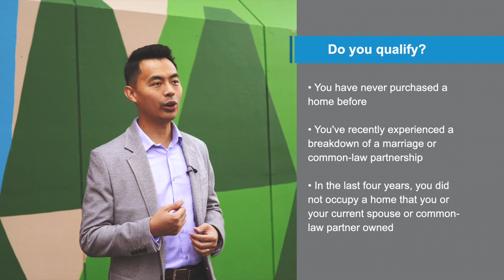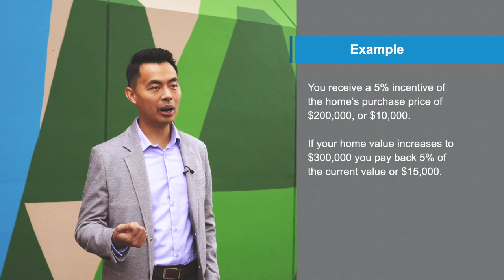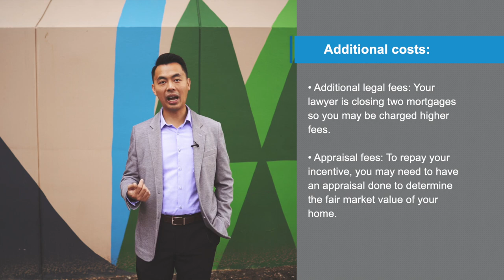Everything You Need to Know About The Shared Equity Mortgage Program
Learn what is the Shared Equity Mortgage in Canada and how you can qualify. We'll go over the qualifications and guidelines to be approved under the shared equity mortgage in Canada.

0:45 Do you qualify as a first time home buyer
1:08 How do you qualify
1:25 How does it work
1:50 How does it get paid back
2:10 How does shared equity work?
2:58 Set up costs